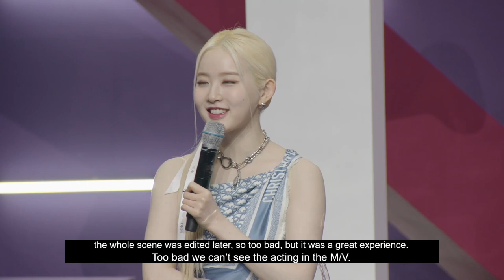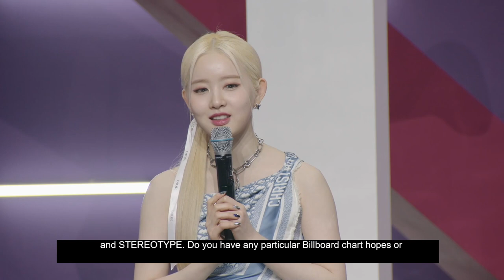[Full ver] STAYC 'YOUNG-LUV COM' Showcase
그룹 스테이씨(수민, 시은, 아이사, 세은, 윤, 재이)가 두 번째 미니앨범 ‘YOUNG-LUV COM’을 발매했다.

‘스테이씨의 컴백은 5개월만. 데뷔곡 '소 배드(SO BAD)와 지난해 '에이셉(ASAP)' '색안경(STEREOTYPE)'까지 히트하며 '4세대 걸그룹'으로 떠오른 스테이씨는 이번 활동으로 4세대 대표 자리를 굳힌다.